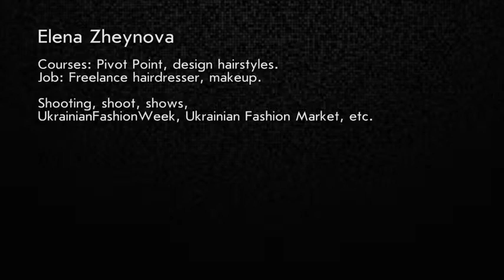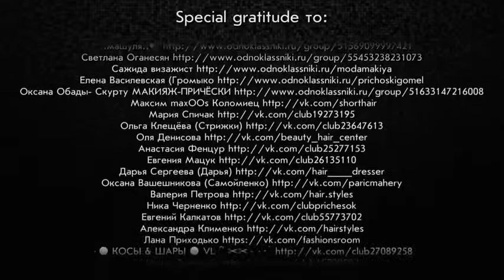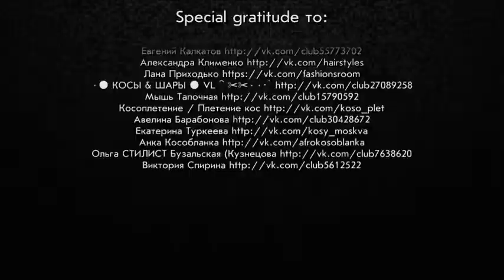How To Hollywood Waves Elena Jejnova parikmaxer tv english version